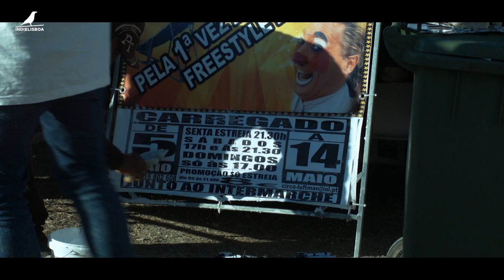IndieJúnior 2018 | Trailer | Em Lugar Algum | Inês de Sá Frias e Leandro Pires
Documentário | 15’53″ | Portugal | 2017 | maiores de 10 anos

Kety, Mirela e Kevin são 3 irmãos que fazem parte de uma família circense. Apesar da diferença de idades, cada um deles tem um papel muito importante no bom funcionamento do circo e as suas próprias motivações para escolher a vida itinerante.

Realização: Inês de Sá Frias e Leandro Pires
Produção: Luís Magina e Rui Ferreira
Argumento:  Ricardo Marques

(ENG)
Documentary | 15’53″ | Portugal | 2017 | over 10 years old

Kety, Mirela and Kevin are 3 brothers who are part of a circus family. Despite the age difference, each of them has a very important role in the proper functioning of the circus and their own motivations to choose itinerant life.

Directors: Inês de Sá Frias e Leandro Pires
Production: Luís Magina e Rui Ferreira
Writing Credits:  Ricardo Marques